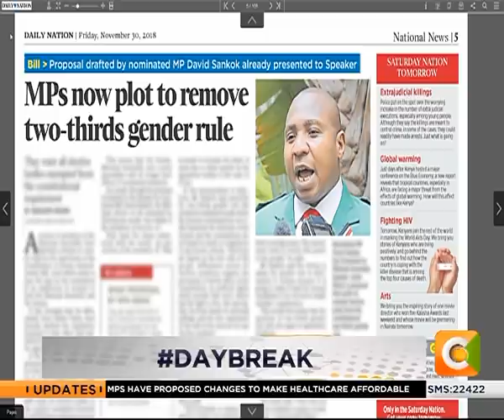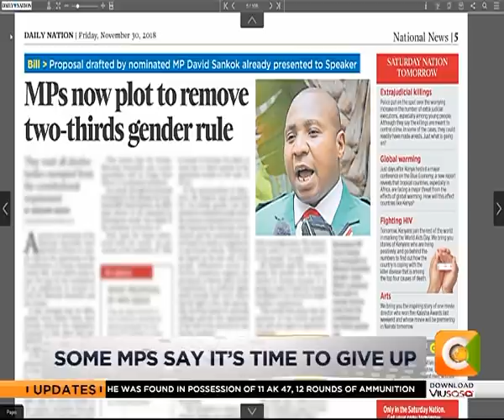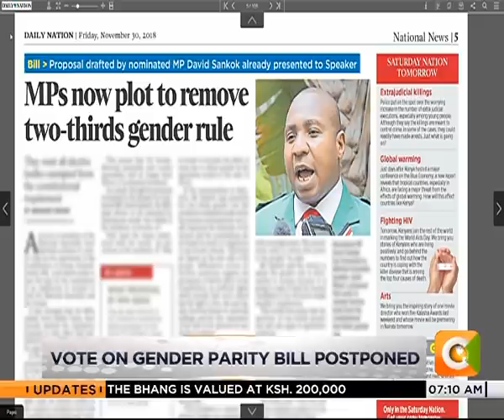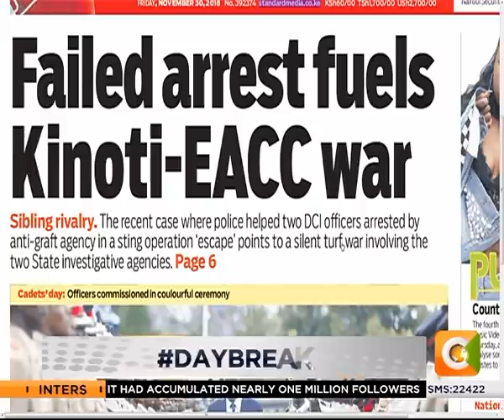NEWS REVIEW | Some MPs say it's time to give up on Gender Rule